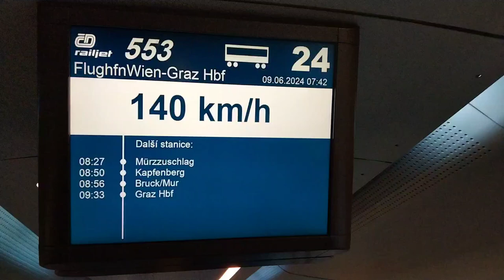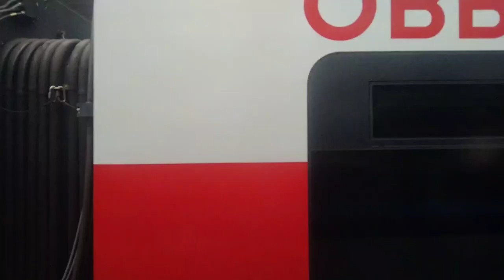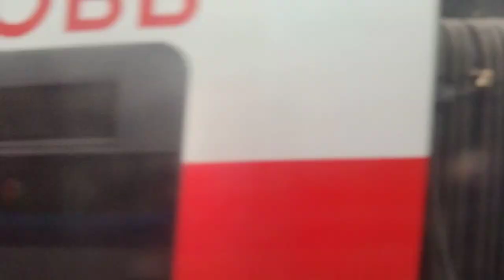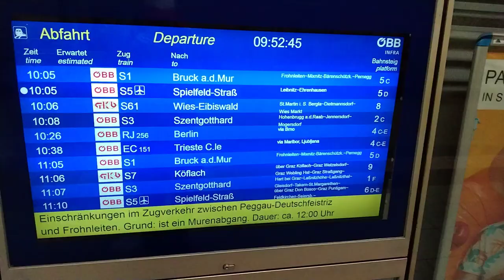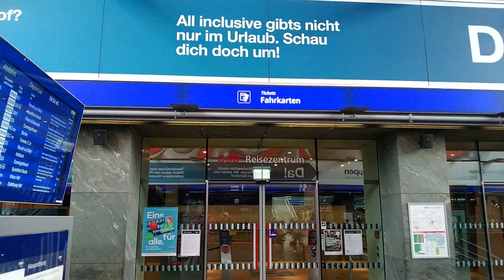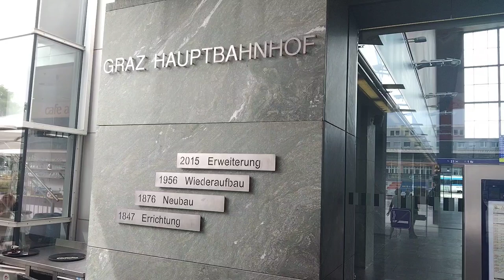3000 km i 5 krajów czyli wielka wyprawa cz5. Dalsza trasa i Graz Hbf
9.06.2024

W części 5 ujęcia z trasy oraz prezentacja stacji Graz Hbf